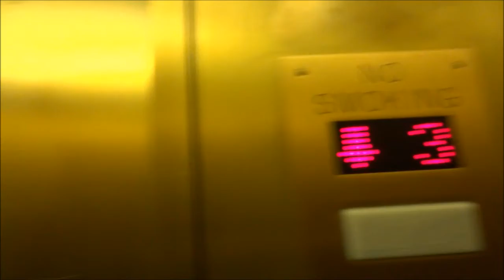Kone Traction Elevator at Hynes Convention Center Boston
This is one of the only remaining semi-original elevators at the Hynes convention center complex in Boston, MA.  The rest have been or are being completely modded by Thyssen. The building was built in the 1980's.  Floors 1-3.  The floors are very high, probably a good 20-30 feet each so its pretty much equal to a six story building.